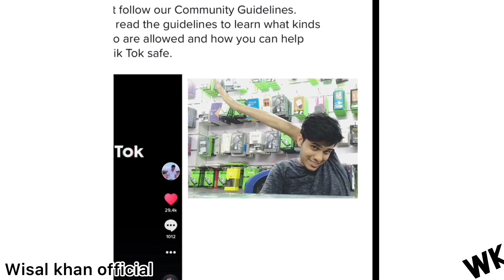Why Musically / tiktok Banned Wisal khan video !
I don’t know why tiktok banned my video , they said u did a very dangerous act in that video come on haha 😂